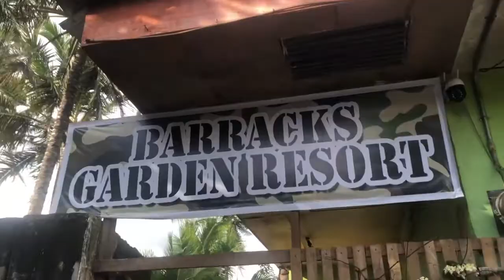Barracks Garden Resort Unlimited Kakanin for Only P149.00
Barracks Garden Resort is like a a forest within the City of Cagayan de Oro where you can dine in and be refresh at the same time. It is one of the popular Beach Resort located in Zone 3, Bayabas ,Cagayan de Oro City listed under Local business in Cagayan de Oro City.

Unlimited Kakanin for Only P149.00 will be available on Saturdays 2PM. Just visit Lantaw sa dagat at Barracks Garden Resort.

Timestamp:

0:00 Intro & Welcoming Intro - Official Barracks Garden Resort Unlimited Kakanin for Only P149.00
0:21 Barracks Garden Resort
0:30 The entrance
0:59 Overview of the beach
1:04 Catching the rainbow
1:15 The dining area
1:24 Display of Kakanin
1:37 Serving beverages
2:06 Thanks for Watching

📽 Production Credits
✍️ Edited By: This is Me Louana Vlogs
🎥 Filmed By: This is Me Louana Vlogs
💻 Video Editing Tool: Wondershare Filmora 9
📹 Film Camera: Huawei P30 and Iphone 8
ℹ️ Video Title: Barracks Garden Resort Unlimited Kakanin for Only P149.00

Aja Fighting!